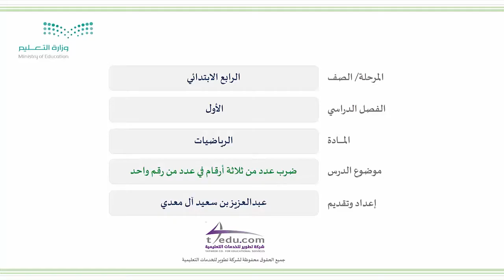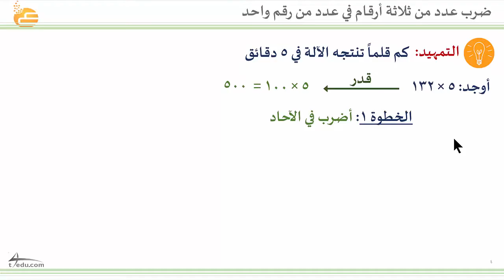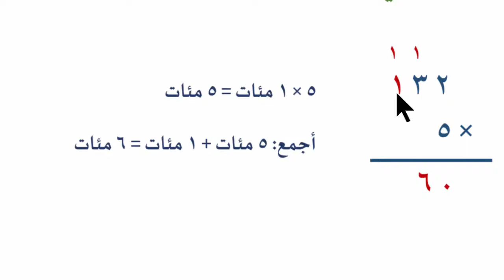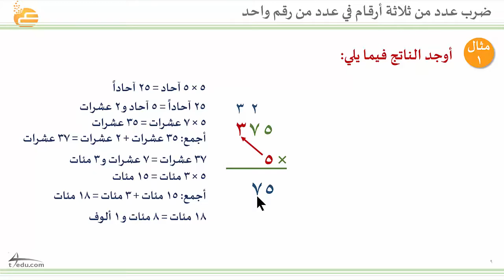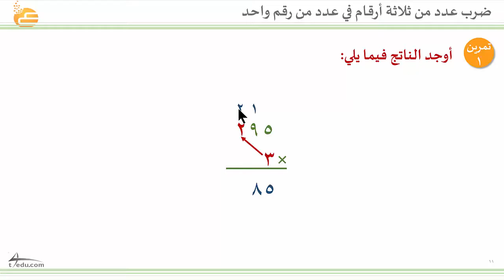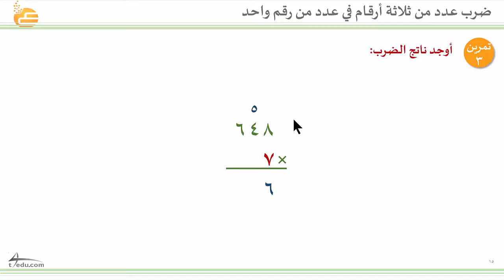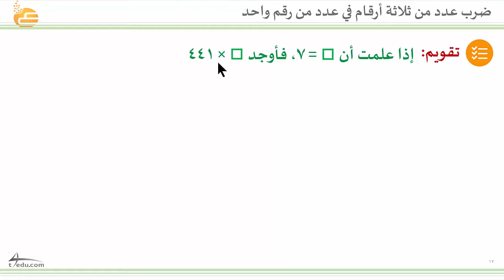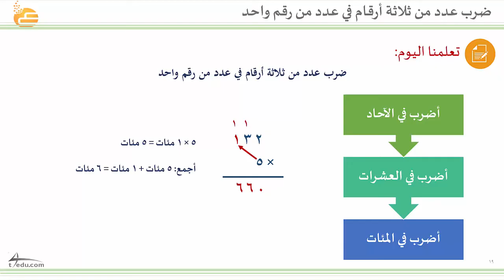ضرب عدد من ثلاثة أرقام في عدد من رقم واحد